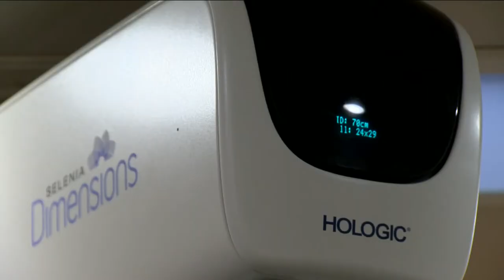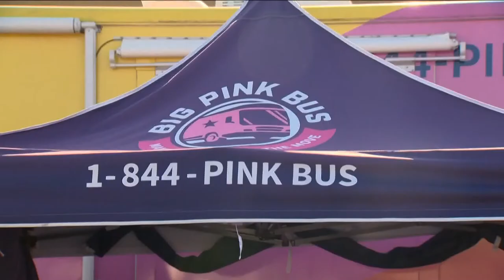Mobile unit helping screen for breast cancer across Central Texas | KVUE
Advocates say the initiative helps address the needs in areas of Central Texas that may not have the same resources as Austin.